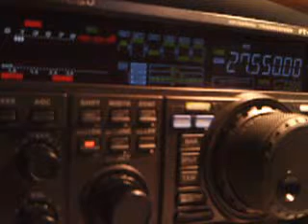120SD100 BY 14RS055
Devon from Antigua & Barbuda
04/03/2015 14:30GMT 5/5